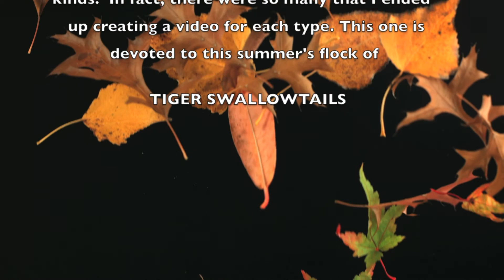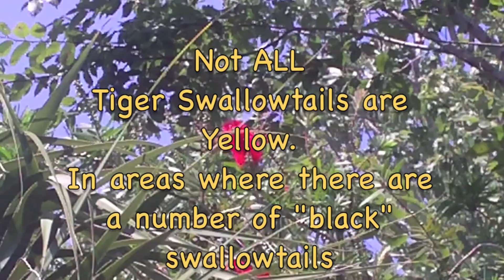Tiger Swallowtails FINAL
Over the summer I occasionally caught a few clips of the butterflies around the pool area. Seems like this was a banner summer for them, and what originally started out as a montage ended up being a segment for each of the major types I saw.  I just wanted to share some of the views and started with the Tiger Swallowtails - always a spectacular butterfly and of the ones I shot this summer relatively rare.  Although there were less Monarchs this year.